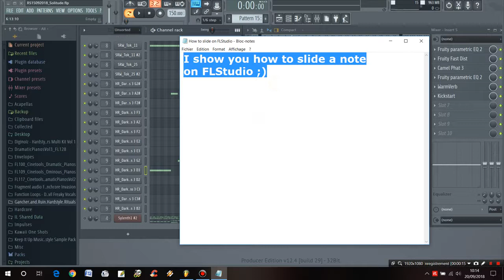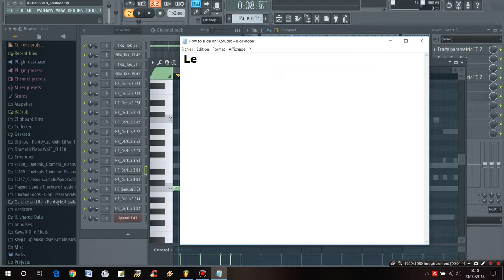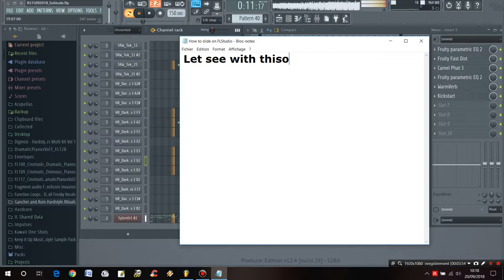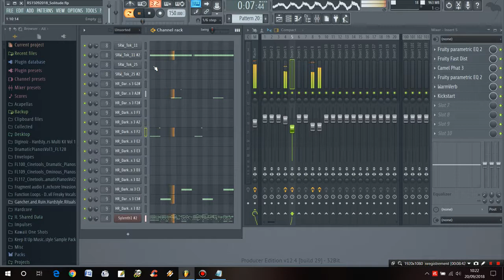How to slide a note on FLStudio